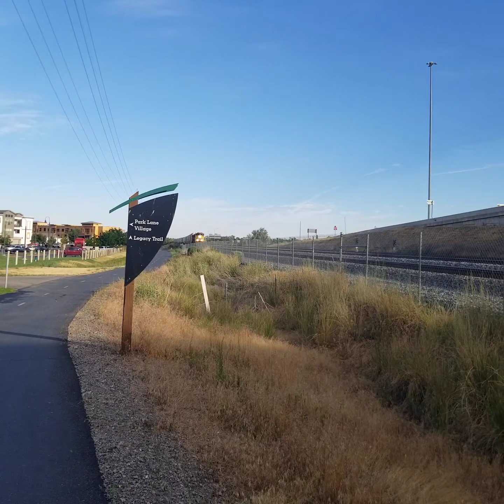UP 8840 Autorack/Intermodal Train goes south through Farmington